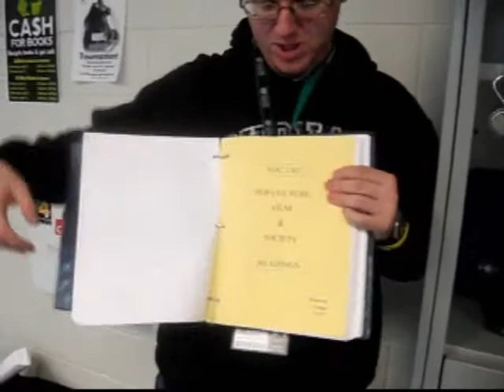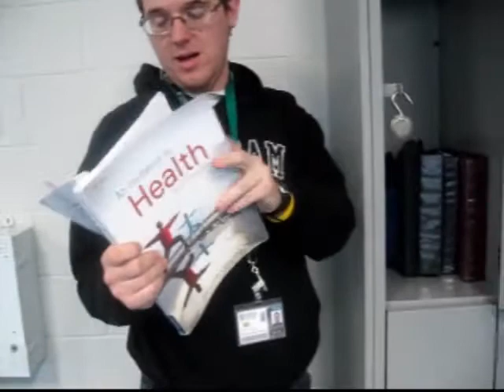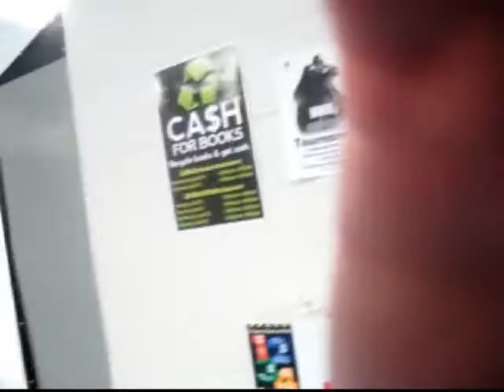CICE Program Interviews- pt 1.wmv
Interview with the CICE Students. Part 1 of 2